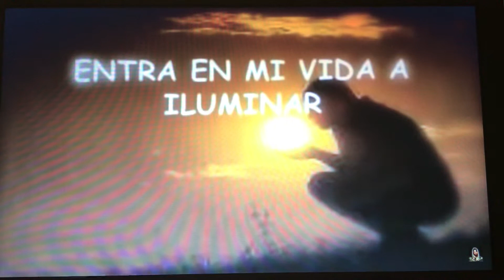Señor, ilumina mi vida